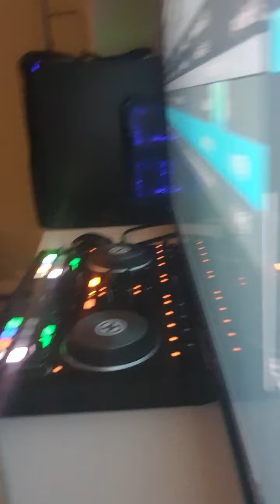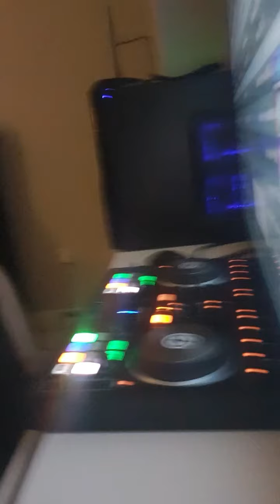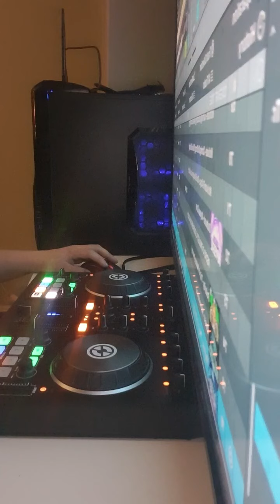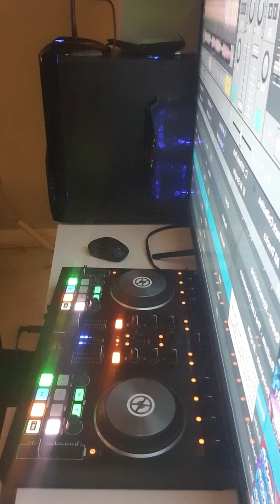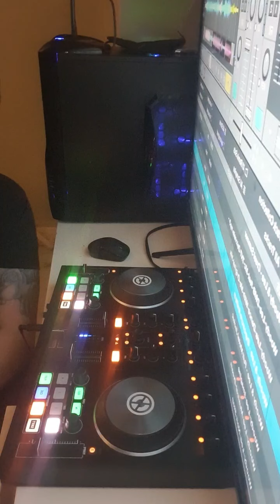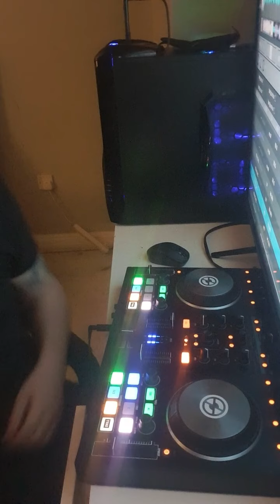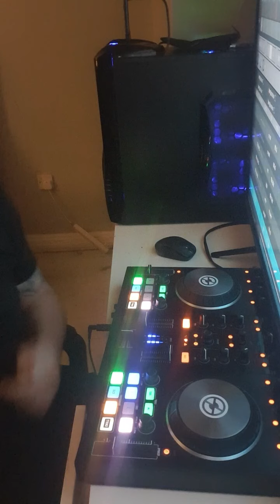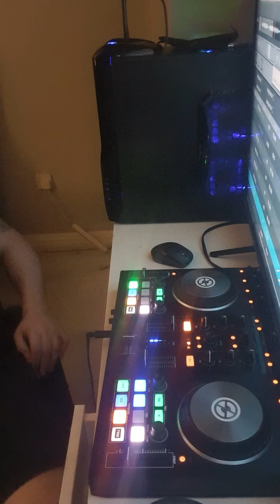dj Perfect back with a bang 👌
been a long time coming since I have uploaded enjoy 😉